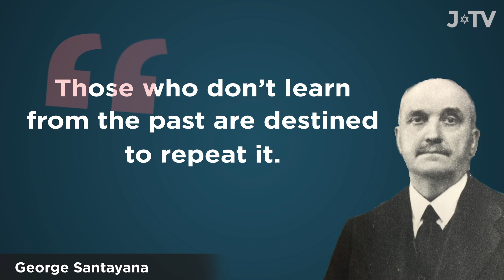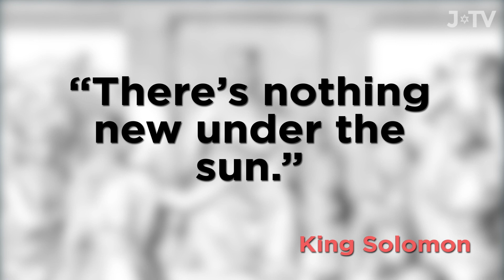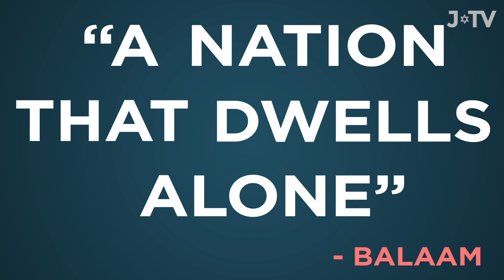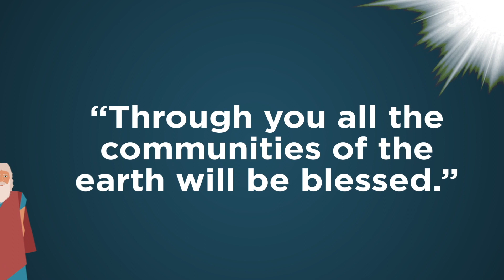The Actions of the Fathers Are A Sign to the Children: J-TV Jewish History Crash Course #5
Featuring Jewish historian and author Ken Spiro